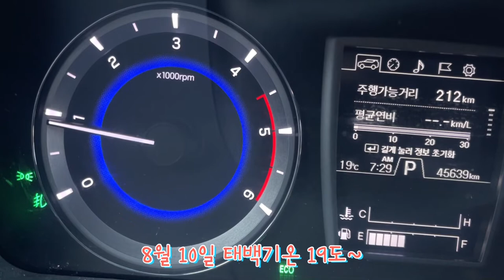해발 1000M, 짧은 임도길이 개방되어 아침 일찍 탐방하고 왔습니다.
잠시 열린 임도길,
렉스턴 스포츠로 탐방하고 왔습니다.